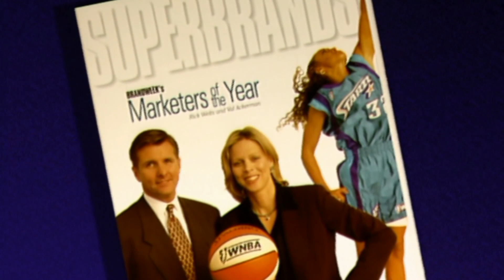Warriors Sound: Warriors President and COO Rick Welts Elected to Hall of Fame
Currently in his seventh season with the Warriors, Rick Welts owns over 40 years of NBA experience, including nine years as president of the Phoenix Suns, a 17-year stint (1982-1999) at the NBA league office in New York, and 10 years with the Seattle SuperSonics.